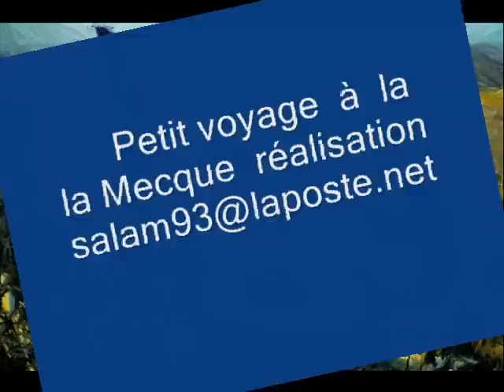Berriane Alger Ghardaia Oran Guerrara Constantine Tizi-Ouzou Islam Reste du monde CE JOLI ANACHID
Berriane Alger Ghardaia Oran Constantine Tizi-Ouzou Islam Reste du monde CE JOLI ANACHID Chaine du M'zab